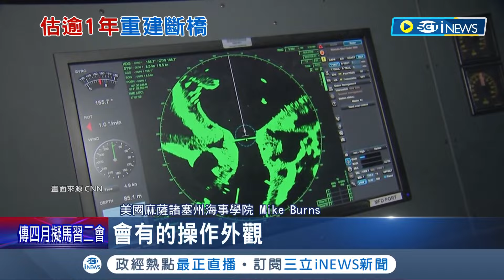巴爾的摩橋樑恐6死! 重建恐耗時逾1年 失蹤6人恐已罹難! 貨輪"黑盒子"成調查關鍵 新加坡當局: 願協助調查│記者 謝廷昊│【國際局勢】20240327│三立iNEWS